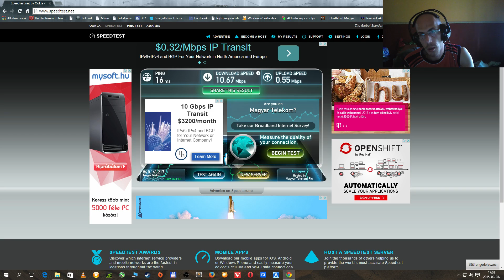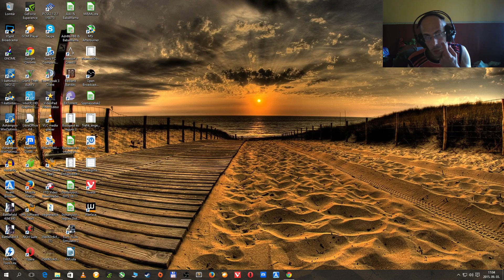Proba megy bocs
1000 bocs :)